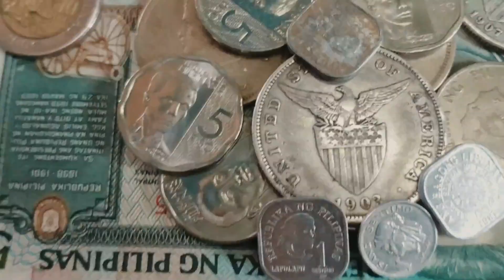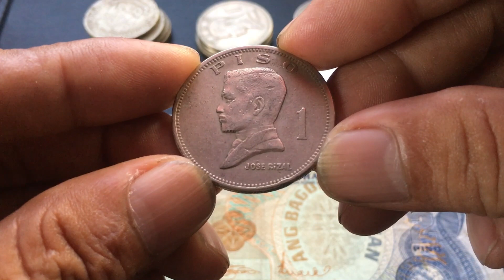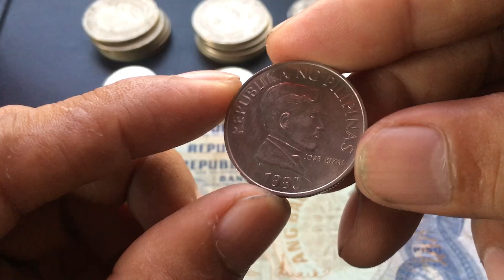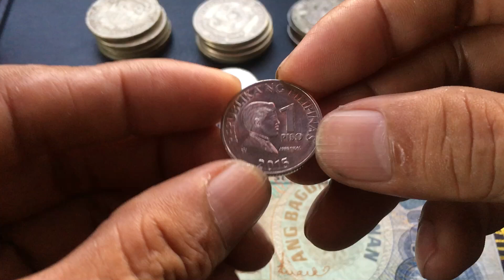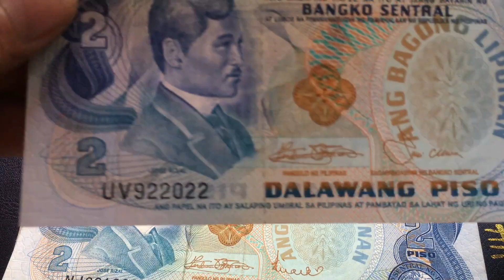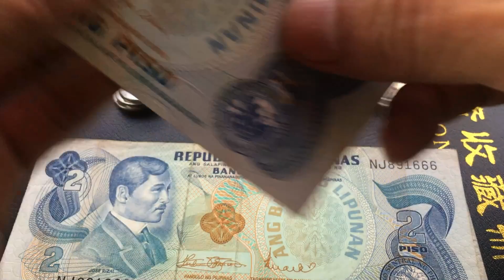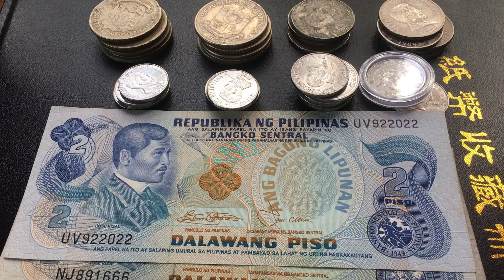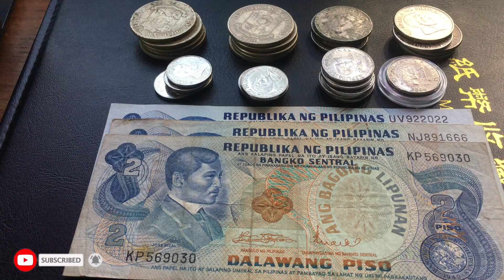JOSE RIZAL COIN COLLECTION | ANG TALAMBUHAY NG ATING PAMBANSANG BAYANI, DR. JOSE RIZAL! 🇵🇭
Ipapakita ko sainyo ang aking coin collection featuring ang talambuhay ni Jose Rizal ngayong Araw ng Kagitingan. Bukod sa La Solidaridad, ano pa nga ba ang kanyang nailimbag sa iba't ibang sulatin? Alamin sa educational video na ito!

Maraming Salamat! 🙂

REFERENCE:
Rizal, Jose. (2015). In V. Almario (Ed.), Sagisag Kultura (Vol 1). Manila: National Commission for Culture and the Arts.